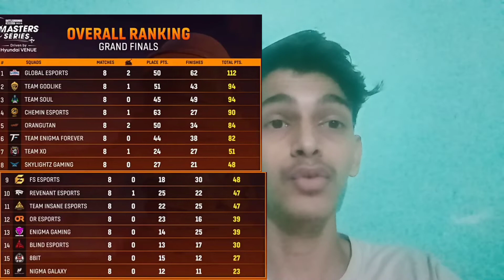point tebal day 3 | bana espost